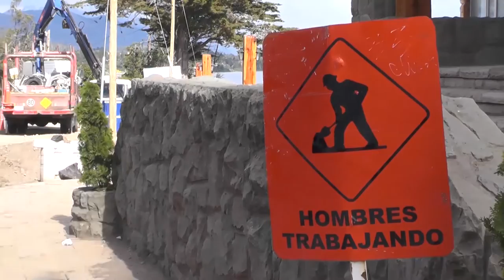Completan intervención en el tendido eléctrico de la avenida Bustillo